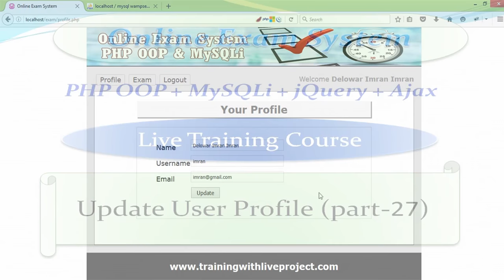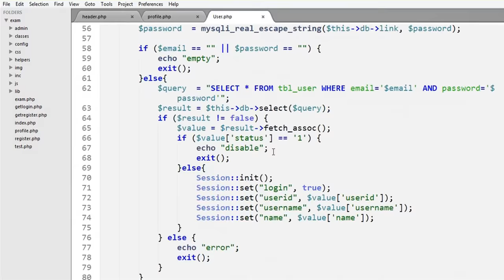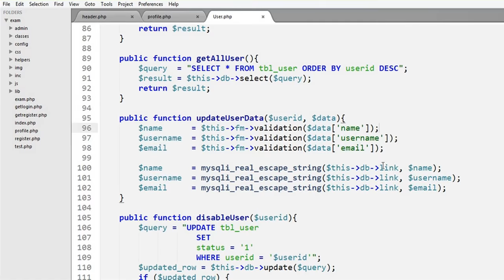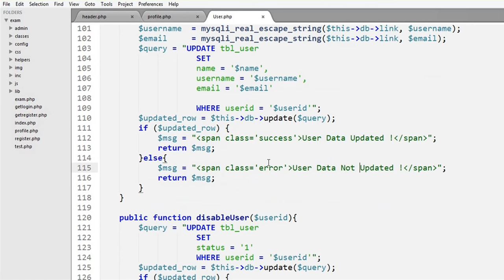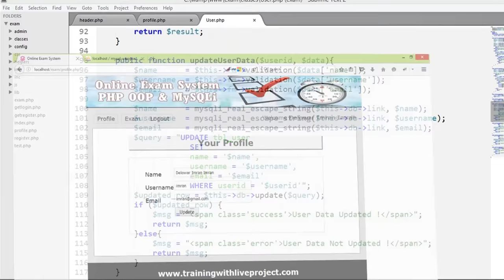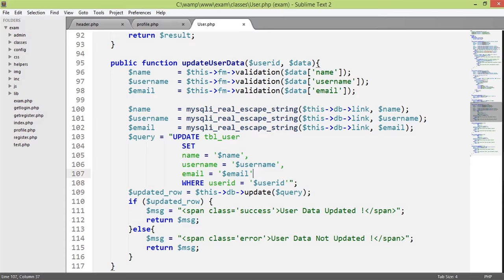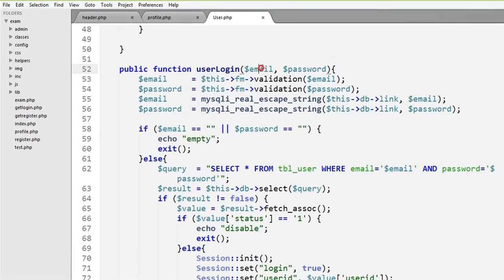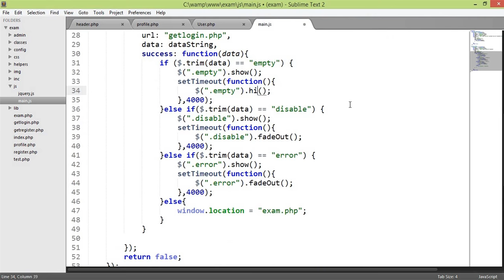Online Exam System PHP OOP jQuery AJAX (Update User Profile)Part:27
Bangla Tutorial with live project: Online Quiz/Test/Exam system project in PHP OOP jQuery AJAX. In this part you will learn about the update mechanism of user profile page.